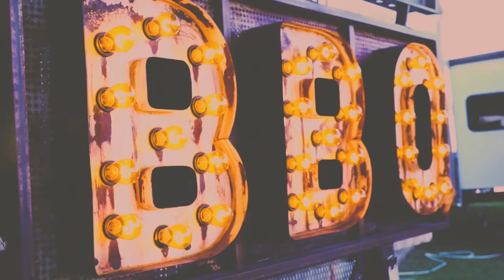The Smoker Building Business: Episode 1 SmokerBuilder Happy Hour!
In this video I interview my buddy Ryan from Backline Fab aka. @backlinefab from Austin, Texas!

This is the actual Instagram LIVE where I launched our new Friday Night tradition called SmokerBuilder Happy Hour!

Join us every Friday night at 5:00 pm central time USA and bring whatever drink is relevant for your time zone!